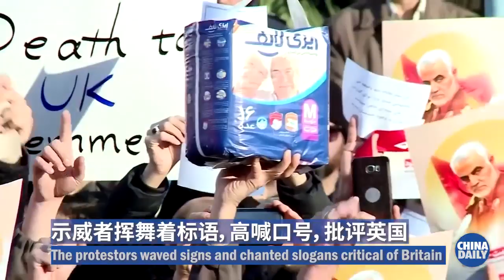Protesters demand closure of UK embassy in Iran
Protests took place on Sunday in front of the UK embassy in Teheran. Protesters demanded the embassy to be closed and waved signs and chanted slogans critical of Britain and its ambassador to Iran, Rob Macaire.